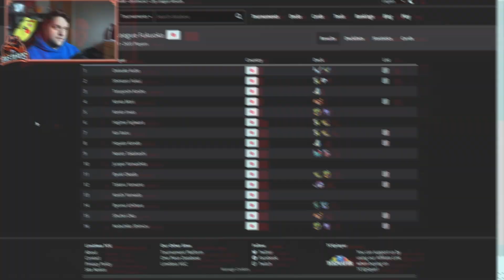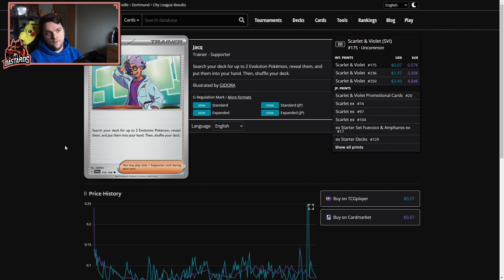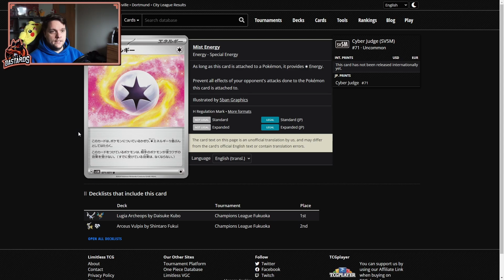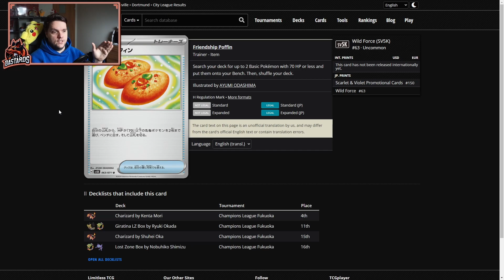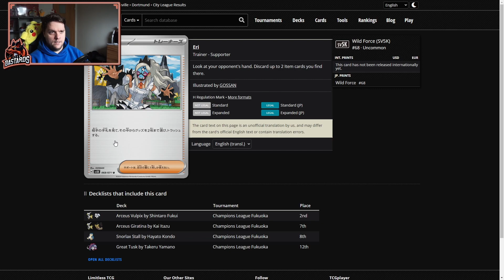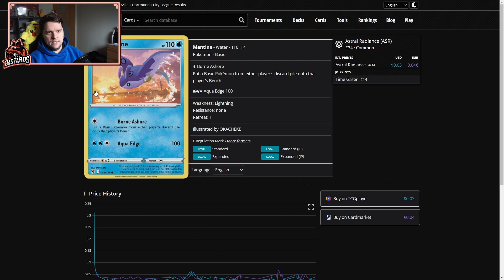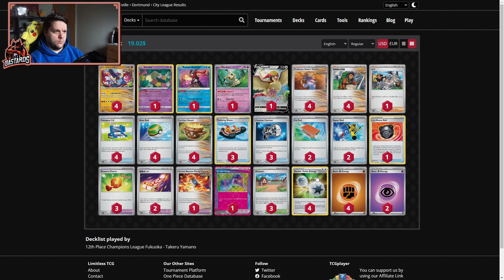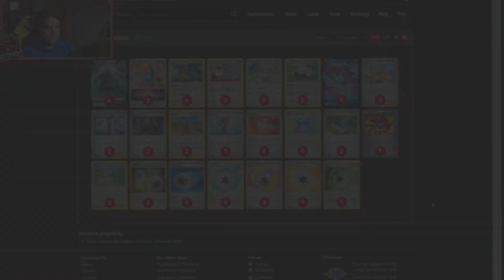LUGIA WYGRYWA PIERWSZY TURNIEJ PO ROTACJI! | Fukuoka Champions League | Karty Pokemon